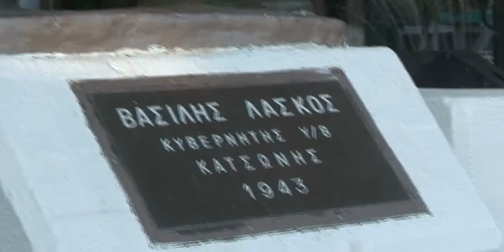«Λάσκεια 2021»: Η Ελευσίνα τίμησε τη μνήμη του ήρωα Βασίλη Λάσκου